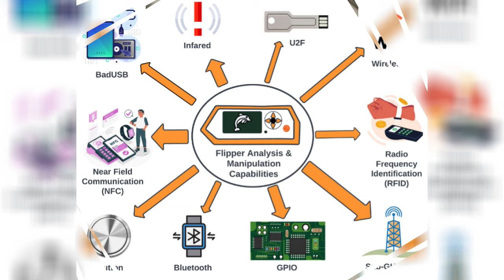Que es Flipper Zero Ventajas y desventajas de usarlo y como protegerse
Este video te muestra Que es Flipper Zero Ventajas y desventajas de usarlo y como protegerse